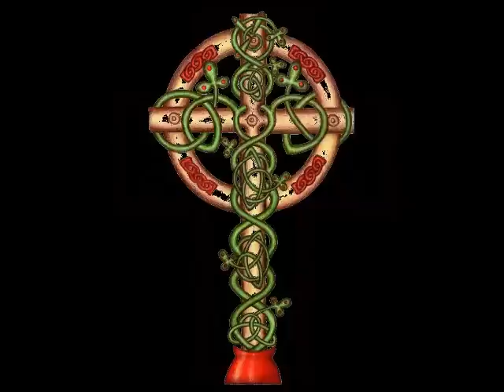Musique sacrée celtique - Festival de croix celtes - Méditation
Diaporama illustré de plus de 100 croix celtes toutes différentes sur fond de musiques sacrées des pays celtiques du groupe Bann-Heol